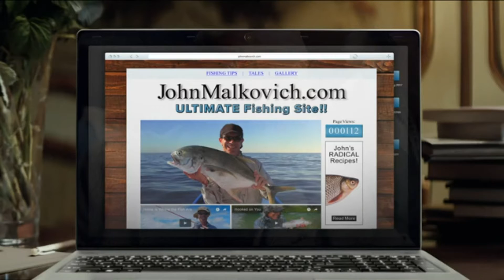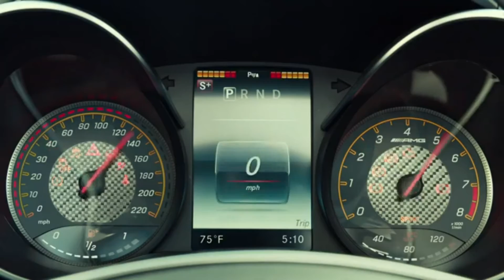Super Bowl LI 2017: Commercials | Houston We Have a Problem!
Interesting and funniest Super Bowl 2017 commercials in One place!
Super Bowl LI (51)
Commercials in this video:
- Squarespace - Who Is JohnMalkovich.com?
- Skittles - Romance
- Bai - Horse Whisperer
- Mercedes Benz - Easy Driver

Super Bowl LI is scheduled to be played at NRG Stadium in Houston, Texas on Sunday, February 5, 2017.[6] It will be the second Super Bowl to be held at NRG Stadium, the other being Super Bowl XXXVIII in 2004, which also featured the New England Patriots; and also the third time the Super Bowl has been played in Houston, after Super Bowl VIII in 1974 was held at Rice Stadium.